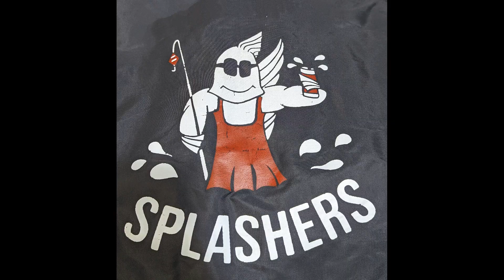Sturgeon Rod Bends: Watch it to Believe it!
Watch this video and be amazed at the power of a sturgeon on the line!

Take a break from the News and the Chaos. Join us for a splashing good time on our fishing adventures. Let's fish, drink, relax, and laugh together. Forget about the poop in the world and concentrate on the poop that might end up in your waders.

The Splashers were founded in 1981 when a group of high school buddies embarked on a week-long fishing trip